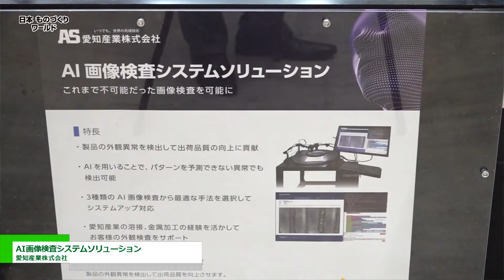[日本ものづくりワールド 2022] AI画像検査システムソリューション - 愛知産業株式会社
愛知産業株式会社は日本ものづくりワールド 2022にて、AI画像検査システムソリューションを出展。